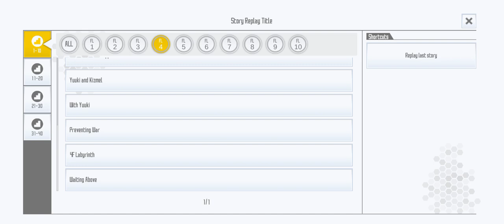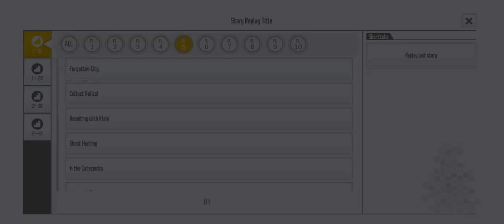Splitting up (Sword Art Online Integral Factor)